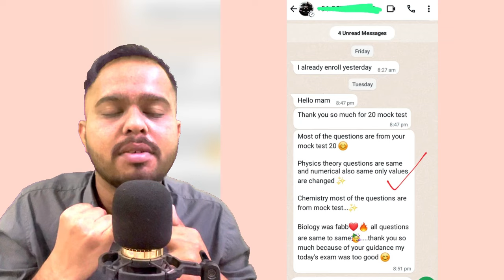MHT CET 2024 | MINIMUM MARKS FOR TOP COLLEGES OUT😱😱| कम से कम इतने पर्सेंटाईल लाने होंगे | BIG NEWS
🔥Download Newturn app for Counselling-

🔥हर बच्चा जाएगा बेस्ट कॉलेज!!

Love & Respect❤️
Newturn Educators